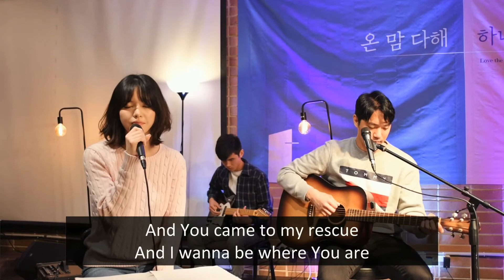[Messengers] Endless light / Cornerstone / Came to my rescue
[Online Offering Details]
BSB: 923100 A.C: 34290609

[Announcement]
1.  Tuesday QT station is on so come join at 7.30am

2. Please keep in touch with fellow members of our ministry!